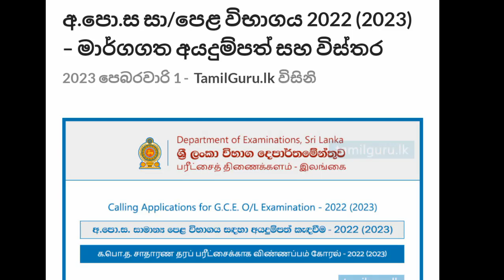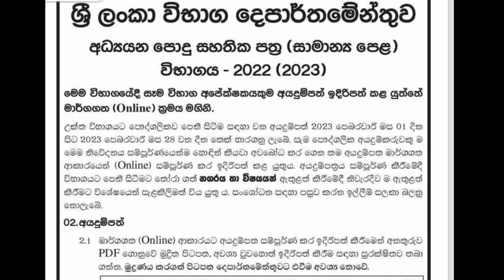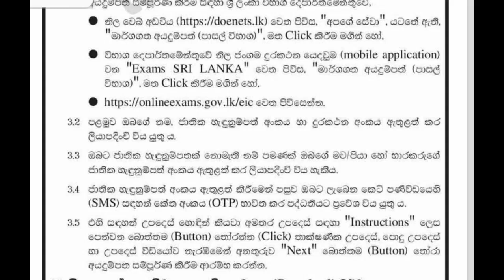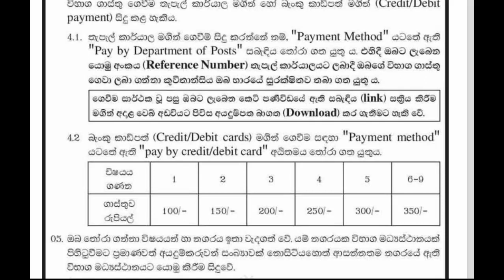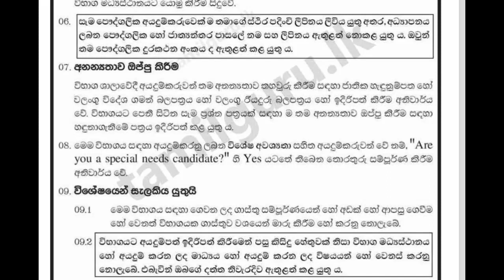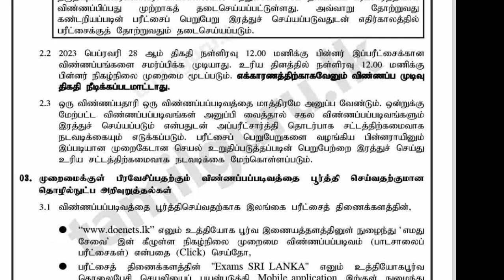2022 අ.පො.ස(සා/පෙළ) විභාගයට අයදුම්පත් කැඳවයි| පෞද්ගලික අයදුම්කරුවන් සදහා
2022 අ.පො.ස(සා/පෙළ) විභාගයට අයදුම්පත් කැඳවයි| පෞද්ගලික අයදුම්කරුවන් සදහා |